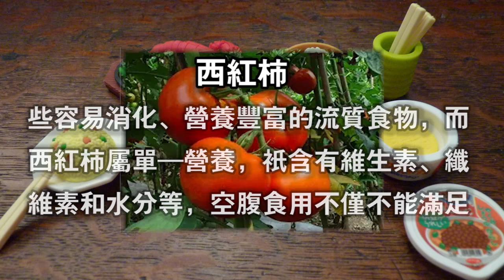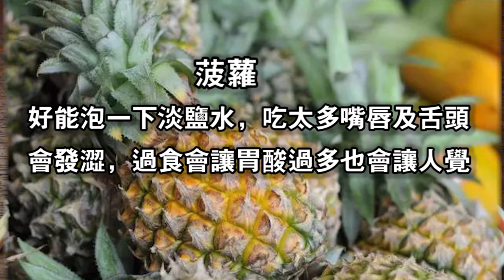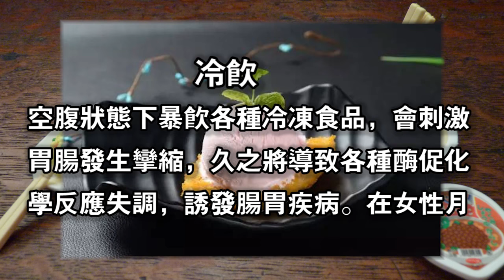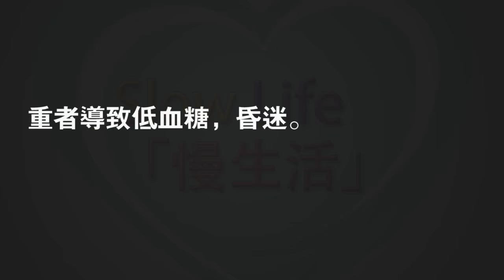空腹絕對不能吃的食物，再餓也要忍住！